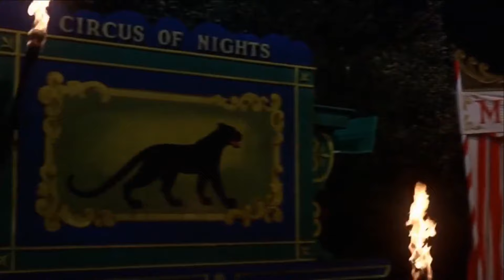THE FAIR'S MOVING ON - ELVIS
Remembering Elvis on this day with my video for a song i like alot.